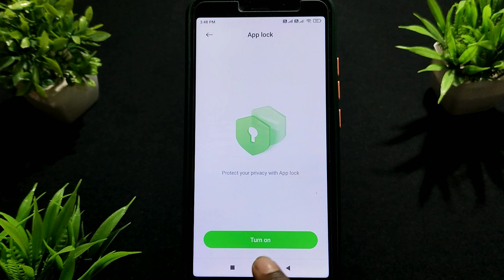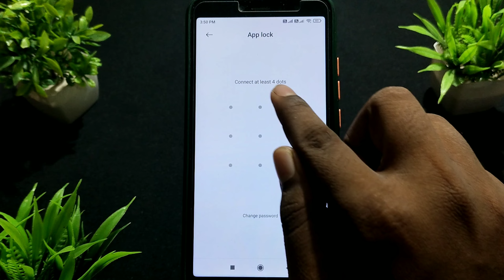redmi Phone me app lock Kaise lagaye / mi phone me app lock kaise kare / redmi app lock setting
Hello dosto aaj ke is video me maine aapko bataya hai ki aap apne redmi phone me app lock kaise laga sakte hain

Your Queries 👇

1) redmi phone me app lock kaise kare
2) mi phone me app lock kaise kare
3) mi ke phone me app lock kaise lagaye
4) redmi phone me app lock kaise lagaye
5) mi phone me app par lock kaise lagaye
6) mi ke phone me app par lock kaise lagaye